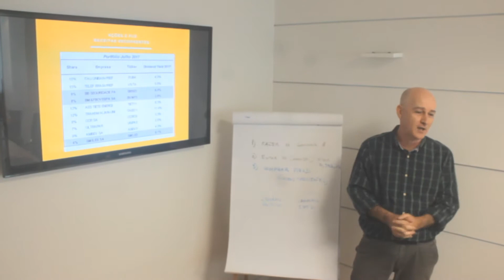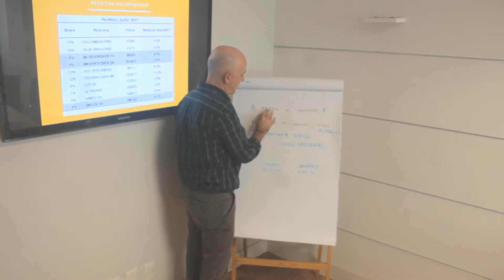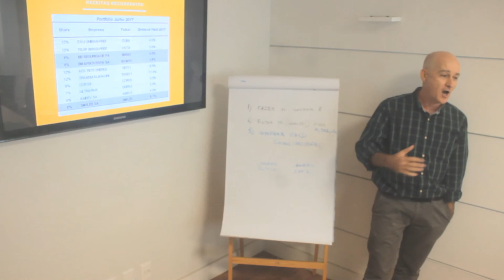Você sabe escolher uma empresa na hora de comprar uma ação? Confira conosco algumas observações!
Já é de conhecimento geral que as melhores empresas do mercado são as que pagam melhores dividendos. Ou seja, parte dos lucros são pagos ao investidor.
Por isso é importante ficar atento às ações que podem te trazer grandes lucros a longo prazo!